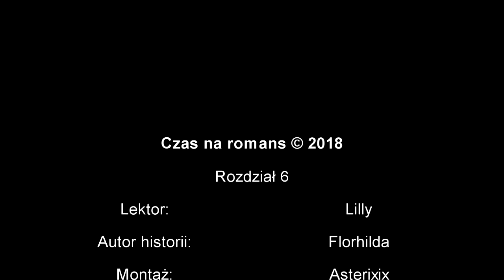Czas na romans - Rozdział 6